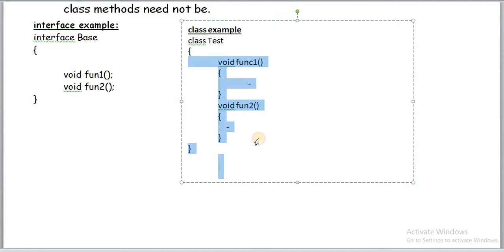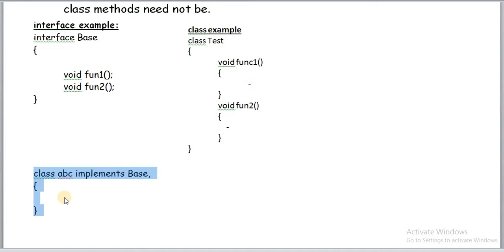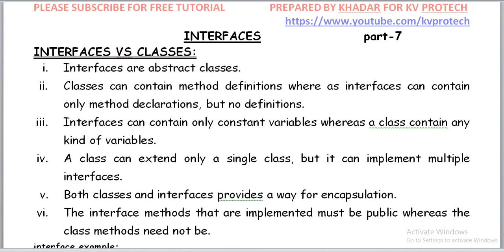INTERFACE V/S CLASS IN JAVA | INTERFACE-7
EXPLANATION OF DIFFERENCE BETWEEN CLASS AND INTERFACE IN JAVA WITH EXAMPLE AND NOTES